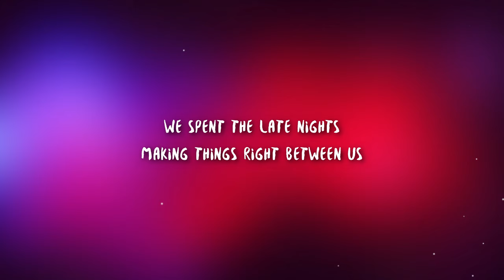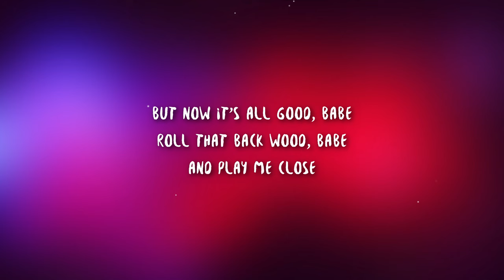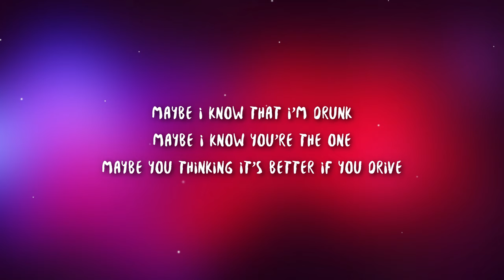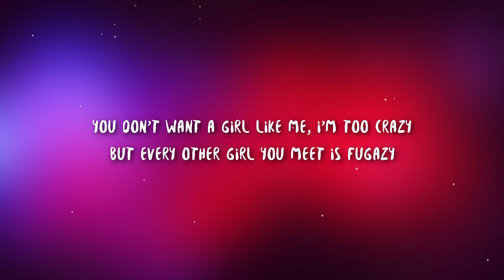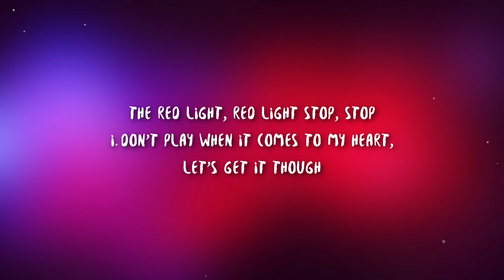Maroon 5 - Girls Like You (Lyrics) ft. Cardi B